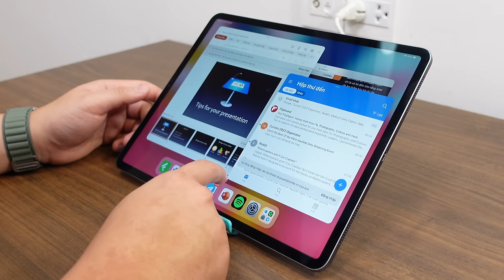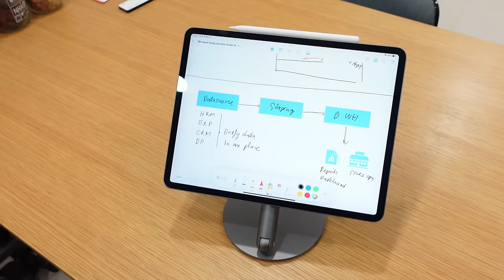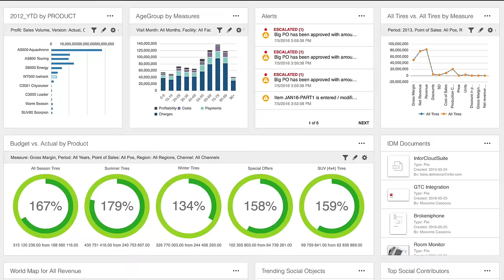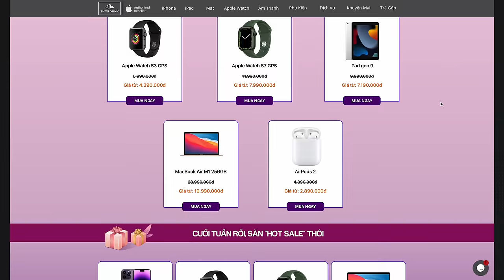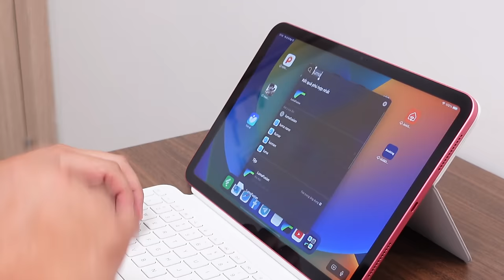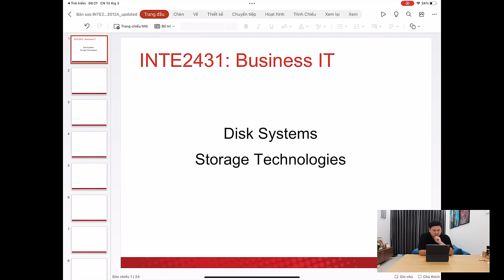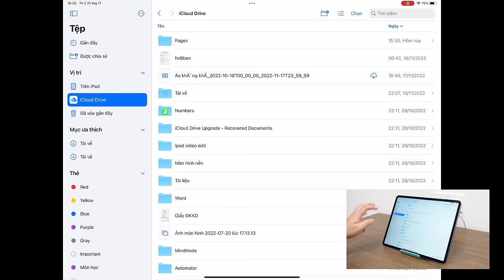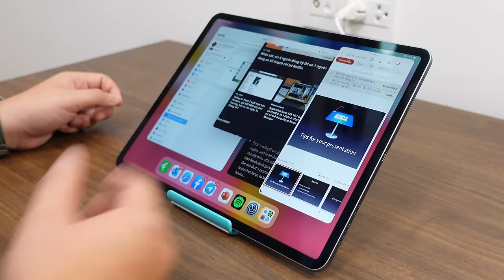iPad làm việc: dùng thế nào cho hiệu quả?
Chia sẻ với các bạn về cách mình dùng iPad để làm các việc thường ngày của mình, và hi vọng nó cũng sẽ áp dụng được cho bạn nha.

Đăng kí nhận thông tin HOT SALE và SĂN DEAL Apple giá tốt trong tháng, giảm tới 35% ngay tại

iPad chỉ từ 7tr, giá tốt, bảo hành ngon, nhiệt tình xem tại